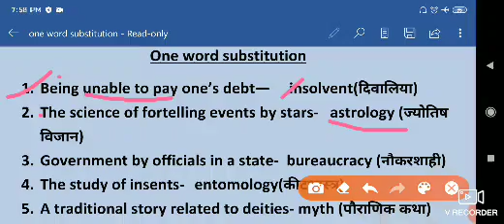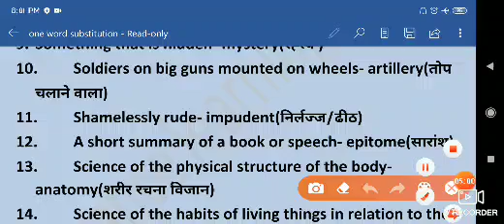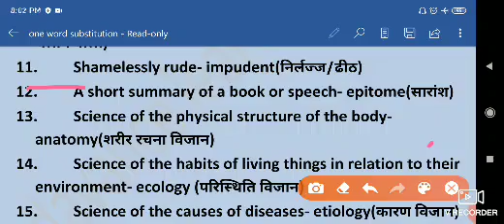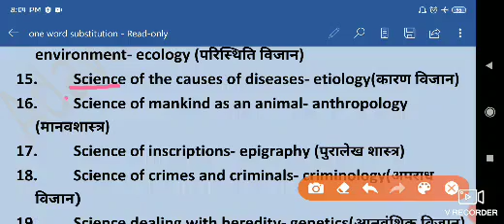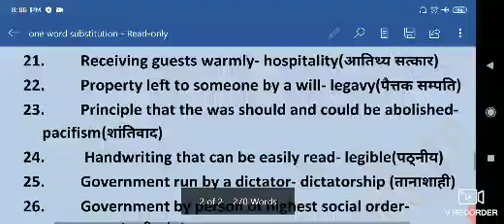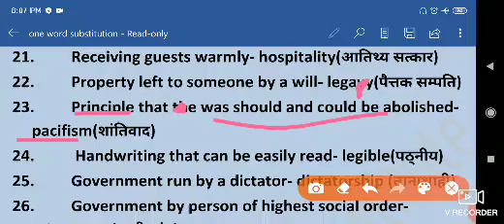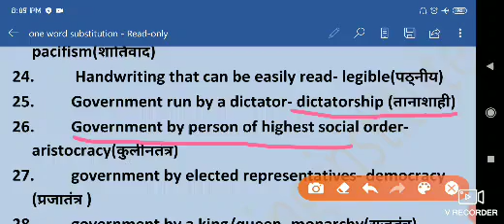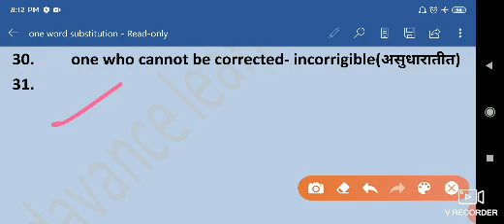One Word Substitution, asked in SSC and OTHER COMPETITIVE EXAM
channel join for SSC Banking Vyapam railway nursing SI teacher grade-3 MPSI AND other competitive exam